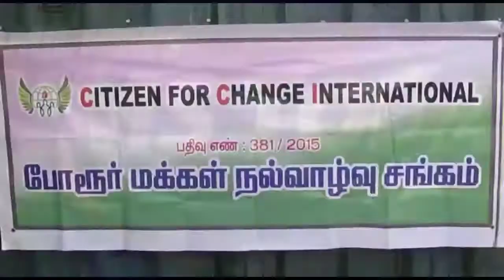போரூரில் இரு தொண்டு நிறுவனங்கள் இணைந்து புலம் பெயரும் தொழிலாளர்களுக்கு உணவு பொட்டலங்கள் வழங்கினர்